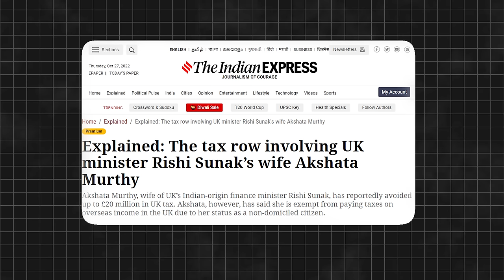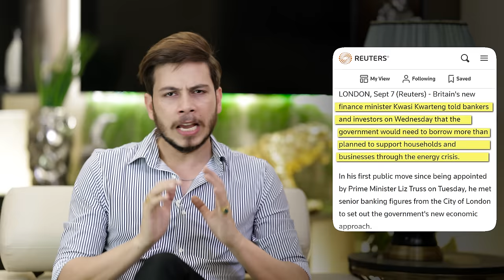How Rishi Sunak Became The PM Of UK?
UK’s political arena and economic crisis have been the talk of the town.
Within a time span of 4 months, the UK government has witnessed the resignations and appointments of 3 Prime Ministers.
Its economy is tumbling down, and the pound has had a free fall and came to a historic low against the US dollar.
What was the reason behind Boris Johnson’s resignation, why Liz truss outlasted only 45 days and how Rishi Sunak managed to grab the prime ministerial position even after losing? How will this whole power shifting affect India-UK relations? Let's find out.

Easy Buy, Easy Renewals; Confusion Aur Extra Paperwork Bye Bye. Ab Ghar Baithe Term Insurance Lein Aasani Se. ₹1 Crore Plan Starting at ₹490/month*

Lights: Godox